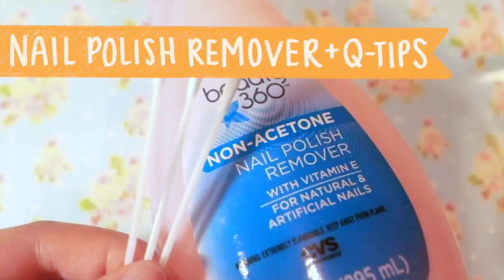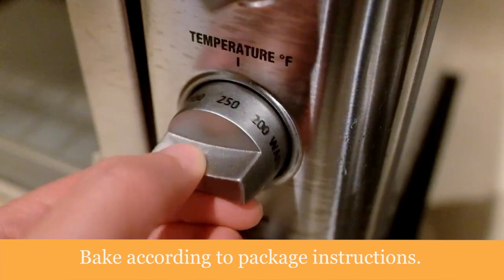egg on toast charm🍳🍞 | polymer clay tutorial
Hey everyone! Here’s a simple tutorial for a polymer clay egg on toast. I think that this is great charm for beginners to try. I spent a little more time editing this video. Let me know what you think!

I sell art prints :)

hold on, please! by Louie Zong
baguette bop by Louie Zong